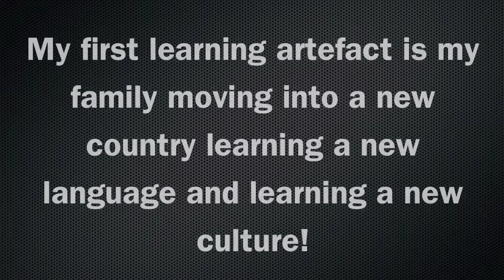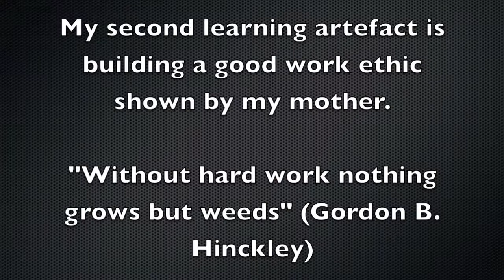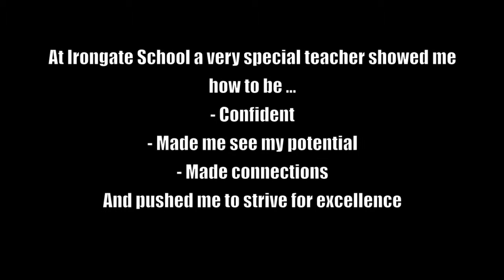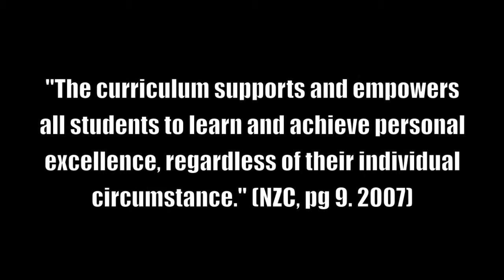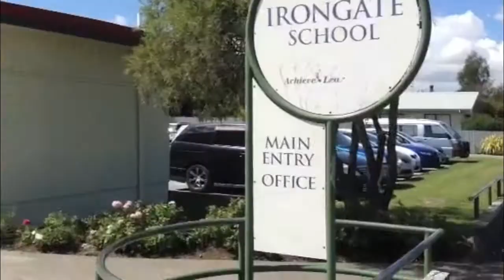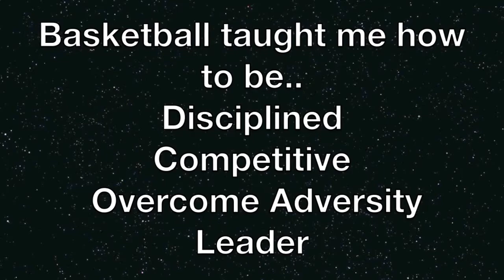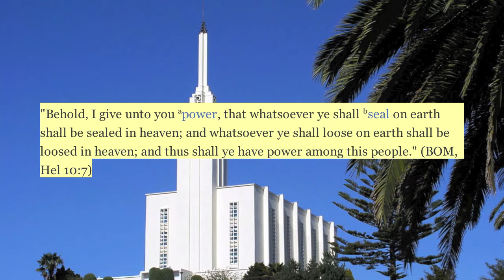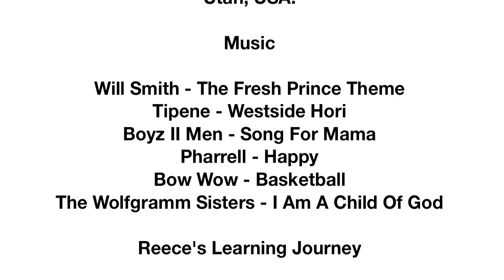Reece's Learning Journey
My presentation for my assessment 5.02 for my Bachelor of Teaching.